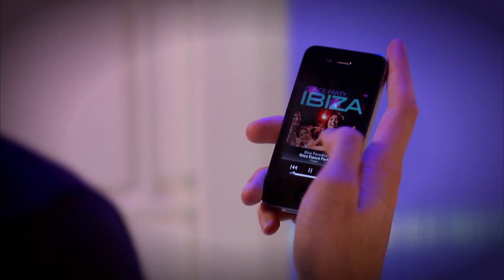Big Blue™ Studio Wireless Bluetooth Speaker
Big Blue Studio is the wireless speaker that does it all. It pairs easily with your Bluetooth devices and  delivers rich room-filling sound and a sleek, sophisticated look. Connect it to your TV for bigger sound, stream wirelessly from your desktop or tablet to get more out of your favorite games, or connect any device with a headphone jack directly to Big Blue for an instant party anytime the mood is right.